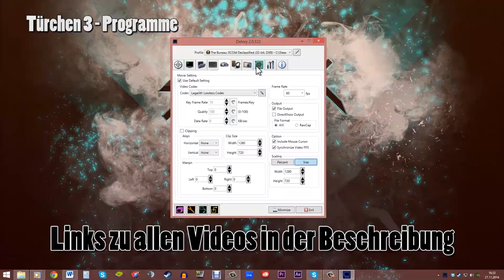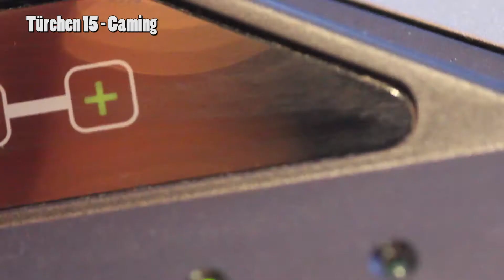Best Of Adventskalender 2014 | Kryggs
Hier meine persönlichen Lieblingsmomente aus dem Adventskalender 2014 und die Videos, die man unbedingt gesehen haben sollte!
Wenn etwas fehlt, dann schreibts doch mal in die Kommentare! :)